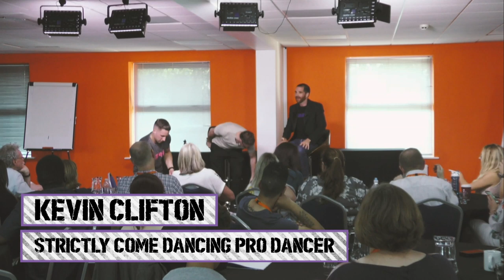400th Special Episode: Secrets to Success With Kevin Clifton, Jake Wood & Ricky Wilde (LIVE)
Today on the 400th episode of The Disruptive Entrepreneur Podcast, Rob Moore talks to successful people in the creatives and arts industry. We have Kevin Clifton, Ricky Wilde and Jake Wood to talk
about how their respective careers and how they’re able to climb up the ladder of success. You might not be in the same field as them, but the secret recipe to achieving your goals will always be similar for everyone.

For Kevin, Ricky, and Jake, hard work and determination go a long long way. Even though people say that there’s no money in the arts, hear says never stopped and never will stop them. Instead, it’s what
makes them strive and thrive in their industries—to make their names and to mark their legacies. Start tuning in to know more about their stories in this episode.

The Disruptive Entrepreneur mixes interviews with titanic, world disruptors plus Rob's own detailed critical analyses of all areas of entrepreneurship.

❝If you don’t risk anything, you risk everything❞ - Rob Moore